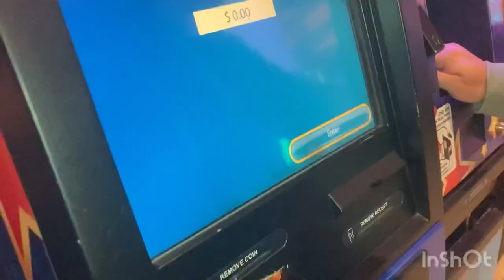The Life Of A Gambling Addiction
In this video I lose alot of money gambling . It’s the highs and lows of gambling . It’s an addiction . The adrenaline, the action , the money . It’s all bad